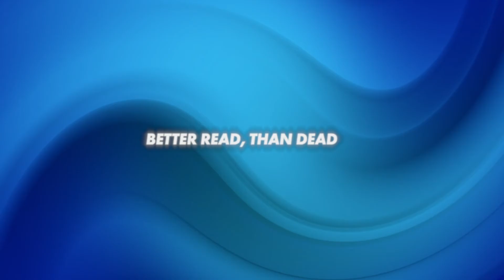Better Read Than Dead: Mr Rochester as Jane Eyre's hero with Senator Claire Chandler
Senator Claire Chandler discusses the 'bad boy' hero of Charlotte Bronte's classic book Jane Eyre. What attracted Jane to this sardonic, dry-witted man?

Host: Renee Gorman, Generation Liberty National Manager
Co-Host: Peumike Dissanayake, Generation Liberty Coordinator and student of medicine at Monash University.

Better Read Than Dead is space for young Australians (ages 15-25) to immerse themselves in big ideas. Through the year, we will exploring 12 timeless classics and discuss why they are more relevant now than ever before.

Sign up to the Better Read Than Dead book club and claim your three FREE books from our list of 12